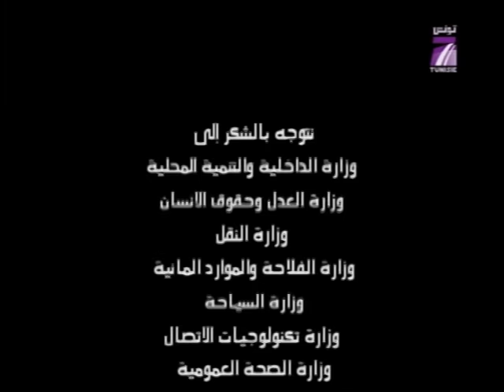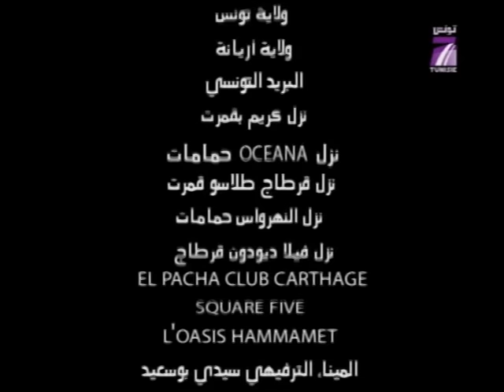مكتوب - الجزء 1 - الحلقة 17